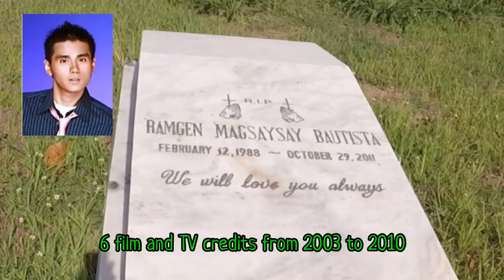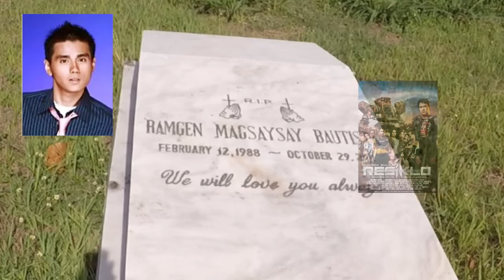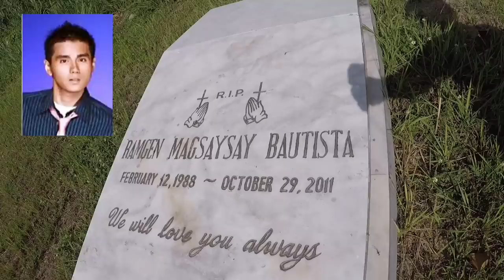Gravetour of the Famous E97🇬🇧 | Ramgen Revilla | Angelus Eternal Garden-Imus Cavite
In this video we visited the final resting place of RamRevilla or RamgenMagsaysayBautista at AngelusEternalGarden in Imus Cavite​​.

In the upcoming episodes, we will post videos on our grave tour on notable individuals and famous celebrities interred at Manila North Cemetery, Loyola Memorial Park and Libingan Ng Mga Bayani

-I am not a showbiz expert nor historian, the information included in this video post are based on research from available data from reliable internet sites, history books and news clippings. Any errors or omissions are not intentional.